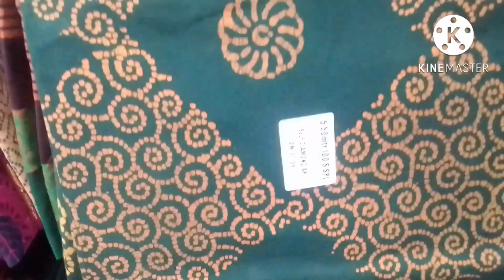MADURAI AK AHAMED SHOPPING VLOG|LATEST SAREES COLLECTIONS 2022